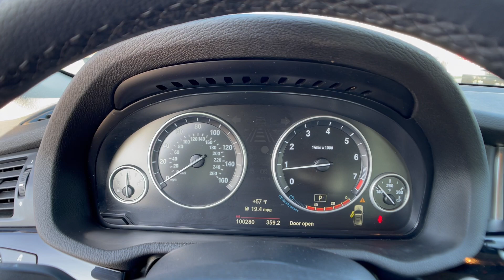The Automotive Company - 2016 BMW X3 xDrive28i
(Stock # P0614)
This is a walk-around and walk-through of a 2016 BMW X3 xDrive28i with:
2.0L I4 TwinPower Turbo Engine
8-Speed Automatic
Leather
Navigation
Sunroof
AWD
100,280 miles